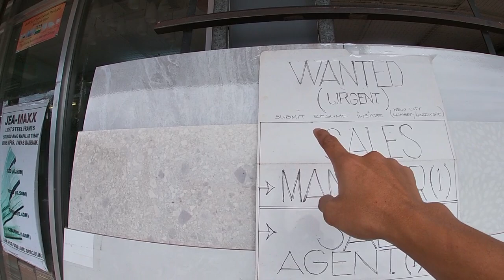Panibagong Proyekto Sa Jones Isabela Sa Pangalawang Pagkakataon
Muli Nagpasalamat Ang Aking Team Sa Do Tumitigil na Biyaya Na Magmumula Saating May Kapal at Sa Mga Tao Na Ginagamit Ni God Para kamiy Magkaroon Ng Panibagong Proyekto saaking Cliente Maraming Maraming Salamat Po to God be All The Glory.
Sa Videong Ito Ibabahagi natin ang aming Pagpunta Sa Jones Isabela Sa Pangalawang Pagkakataon .